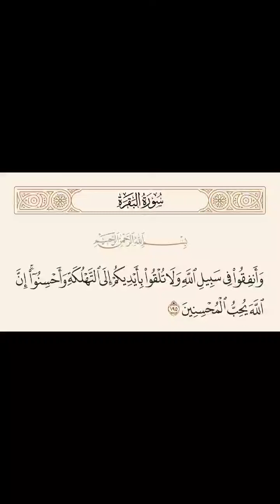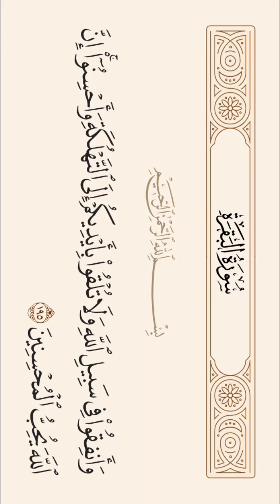Friday khutba (sermon): Virtues of sadaqa (charity)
Translation of khutba by our noble Sheikh Abdurrahman Al-Omaisan may Allah preserve him